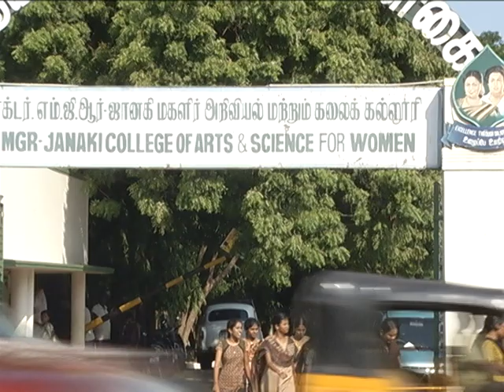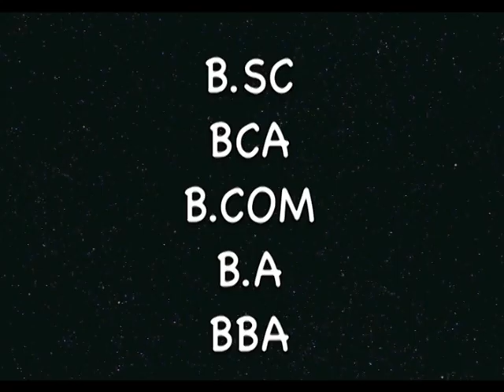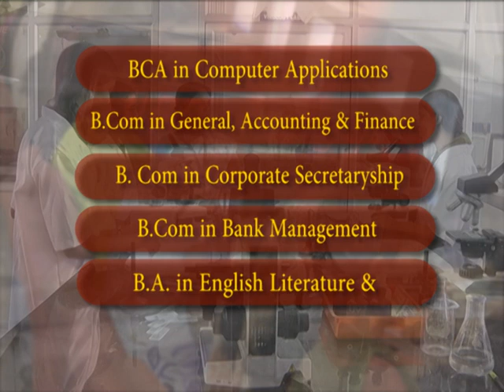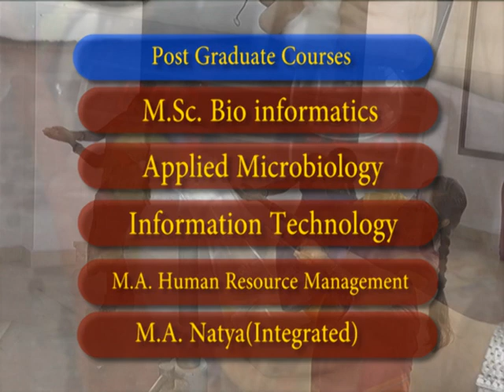Dr. MGR-Janaki College of Arts and Science for Women 1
Dr. MGR-Janaki College of Arts and Science for Women documentary part 1